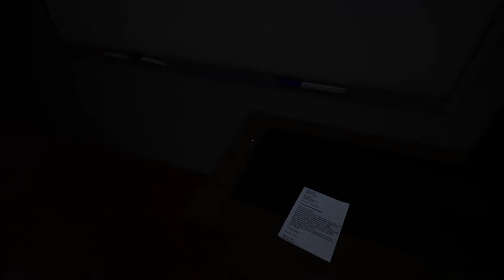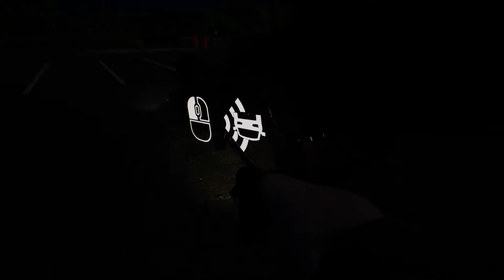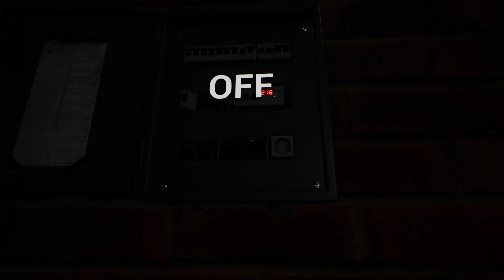Когда уходишь не заплатив | Haunted Stories | Первый взгляд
Первый взгляд, обзор и прохождение первой истории нового треш хоррора про привидения - NMNE

📜 Описание серии:
В этой серии мы с вами, в роли медленного вора, попытаемся ограбить супермаркет с привидениями и монстрами. Наш герой уходить не собирается, платить за товар тоже, поэтому попадает в лапы монстра Гали-Отмена.

Содержание:
00:00 Вступление
0:43 Пытаемся войти в магазин
3:24 Офис менеджера и сейф
5:28 Страшилка началась
6:21 Монстр вышел на охоту
7:20 Призраки покупателей
8:15 Ключ и чемодан
8:45 Парковка
10:30 Затупы с телефоном
14:35 Девушка в туалете и смэрть
15:53 Заключение и мнение